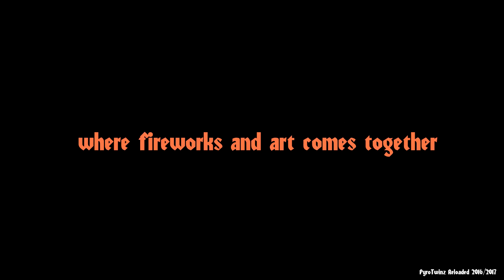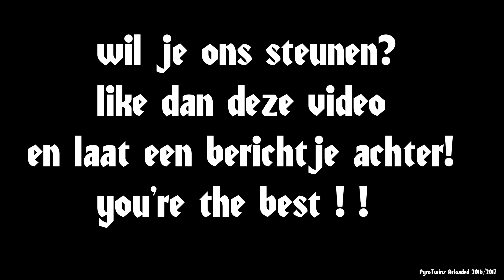Crazy frog Cipolla [FULLHD]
BIEM WAT EEN DING HEY .

Crazy frog een cipolla uit polen , heerlijke klapper met een dubbele 7 klappertje als soort van pre burner. jezus wat een mooi knalletje
zeer strakke en veilige afwerking wat lont betreft etc.

LET OP!

Ik ben niet verantwoordelijk voor de gevolgen van onverantwoordelijk gebruik van vuurwerk! gebruik geheel op eigen risico!

ik neem de verantwoordelijkheid over deze video volledig in mij op en alles wat er gedaan moet worden staat in de beschrijving.
mensen hoeven niet te betalen om eventueel mee te doen aan giveaways en voor de rest voldoe ik aan de volgende YouTube Communityrichtlijnen. de link naar de Communityrichtlijnen is

I don't give any illegal stuff away, I take the full responsibility off this video. if I upload a giveaway I describe in the description what to do to win. people don't have to pay to watch my video.

It is not legal to copy my videos and upload it without permission from the owner, if you did it and I discover it the video will be deleted and can damage your reputation and they can delete your channel maybe to. I am not responsibility about what you are going to do with this video, don't try this at home, if you do it it's your own responsibility.

I am a professional and I have the papers to shout legal fireworks.

all rights go to the owner (I) this video is mine and all the documents are all by myself! there is no music or other shit in this video! no copies or something! this is the original document! accept the music from :

REALLY SLOW MOTION ,THIS GUY IS AMAZING ! CHECK THEIR YOUTUBE ACCOUNT OR WEBSITE FOR ANY MUSIC TO PURCHASE !

greets the pyrotwinz.